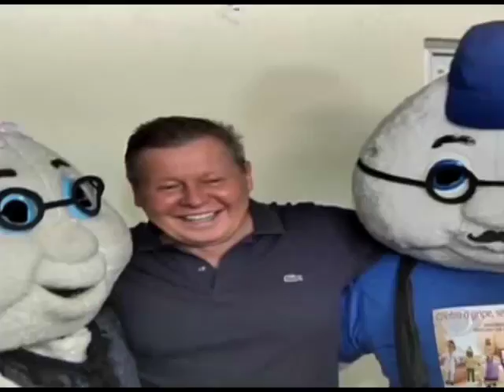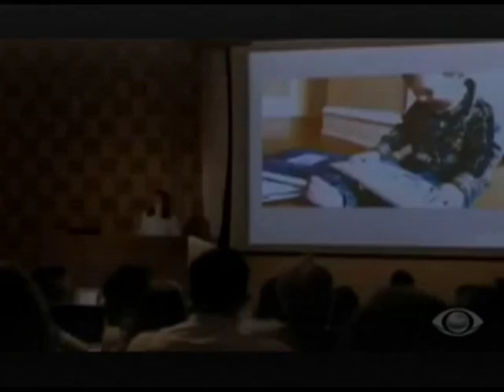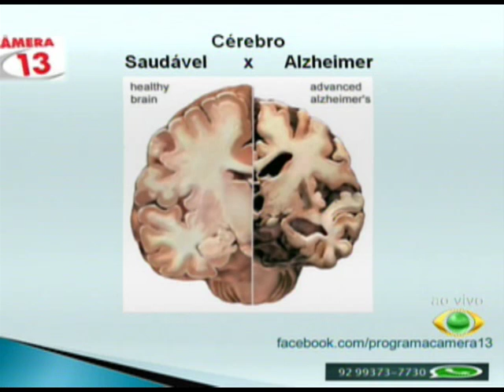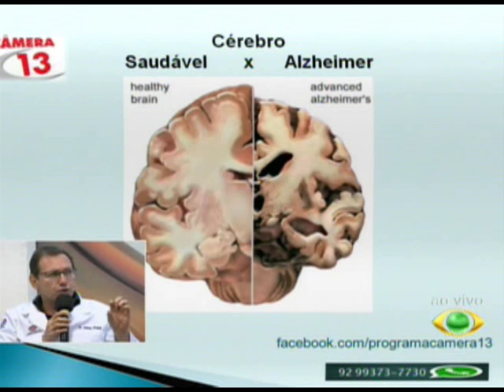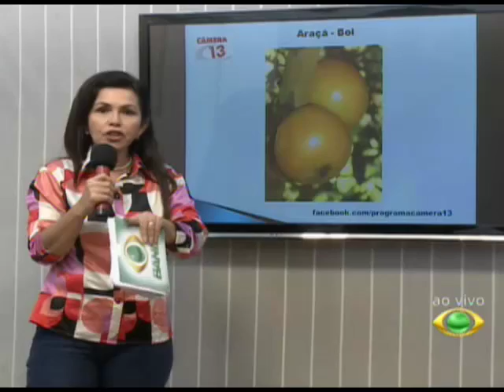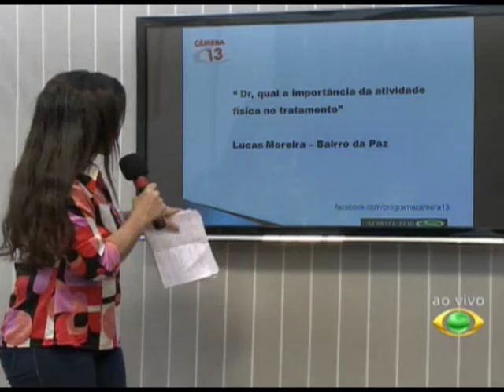CÂMERA 13 02.05.16 PARTE 2